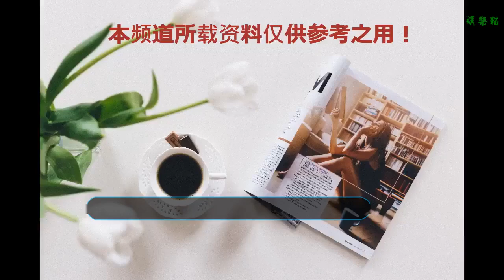《超級演說家》新一季啟動 邱啟明俞敏洪加盟！《斗羅大陸》將拍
影視Mirror
     影視觀察 丨 人物訪談 丨 綜藝點評 《超級演說家》新一季啟動 邱啟明俞敏洪加盟
    8月27日，2018《超級演說家》綜藝發布會暨超級演說家學院全球化啟動儀式在北京舉行，新一季節目將由曹景行擔任諫言團團長，邱啟明率領各界專家擔任諫言官，另外新增“教練團”的設置，并采用場景型主題演講。俞敏洪、李銀河、洪晃等將會出任特邀嘉賓，企業家張蘭、歌手邵夷貝、楊臣剛、評論家司馬南等也將在節目中發表演說，同場競技。新劇《凱瑟琳大帝》預定 艾麗范寧合作霍爾特
    北京時間8月27日消息，艾麗·范寧和尼古拉斯·霍爾特將主演Hulu新劇《凱瑟琳大帝》（The Great），目前預定了試播集，HBO和天空電視臺還有另一部由海倫·米倫和杰森·克拉克主演的4集限定劇《凱瑟琳大帝》，后者聚焦凱瑟琳晚年生活。范寧這部主要講述俄羅斯歷史上唯一一位被冠以“大帝”之名的女皇葉卡捷琳娜二世·阿列克謝耶芙娜的崛起，以及和丈夫彼得三世·費奧多羅維奇的關系。《斗羅大陸》將拍劇版 預計12月開機
    8月27日上午，知名網絡作家唐家三少在微博宣布自己的小說《斗羅大陸》將拍成真人電視劇，且于今年12月開機，電視劇選角目前尚未公布。《斗羅大陸》是唐家三少所著的一部穿越玄幻類型的網絡小說，講述了唐門外門弟子唐三到斗羅大陸，在這片武魂的世界再鑄唐門的輝煌的故事。主要角色有唐三、小舞、戴沐白等。8月27日上午，有網友爆料稱《斗羅大陸》改編的電視劇劇本已出，并大贊其雖然為了適應電視劇改編了不少，但是保留了原書的精髓。許晴加盟新劇《聞煙》 張國立韓庚演父子
    韓庚、張國立、許晴將與《入殮師》導演瀧田洋二郎合作拍攝電影《聞煙》，預計9月初開機。《聞煙》是作家辛酉的短篇小說集，收錄了包括《聞煙》、《謊言識別器》在內的16個短篇故事，主題圍繞父與子血濃于水的親情。張國立此次飾演韓庚的父親一角，許晴的角色尚不明確。劉偉強導演新片《武林怪獸》今日宣布定檔圣誕
    劉偉強導演新片《武林怪獸》今日宣布定檔圣誕，成為2018年圣誕檔喜劇觀影首選。片方同時公布了一組角色海報，眾星分別置身蘆葦之中，造型頗具喜感。新晉金像影帝古天樂和金馬影后周冬雨，顛覆觀眾武俠想象；人氣偶像陳學冬、郭碧婷首次挑戰古裝電影，造型亮眼。海報中怪獸尚未現身，但其震懾感十足，眾人或“驚恐”或“戰意蓬勃”的神態，似遭遇最強威脅，與“我可不是好惹的”反差強烈。《本回來了》首曝預告 羅伯茨赫奇斯多年重聚
    北京時間8月27日消息，盧卡斯·赫奇斯、茱莉亞·羅伯茨主演新片《本回來了》首曝預告，本回來啦！故事發生在24小時之內，男主角Ben Burns富有魅力但又煩惱纏身，某個災難性的圣誕節前夕，他回到了毫不知情的家里。母親Holly Burns小心謹慎但熱烈歡迎了她深愛的兒子，但隨后發現他依舊存在著很大的問題，在這可能改變他們一生的24小時之內，母親要竭盡所能避免家庭分崩離析。
    —The End—
    主編 | 韓英楠
    編輯 | 殳吉
    校對 | 栗子